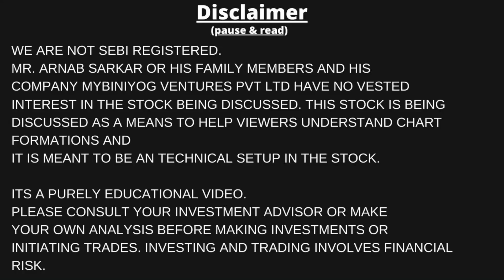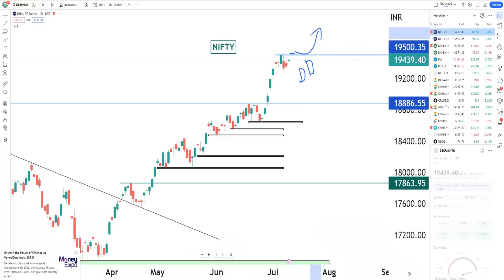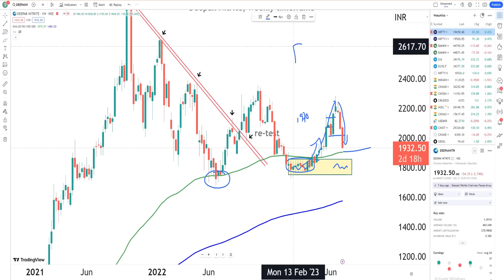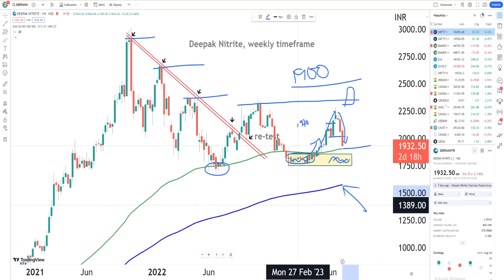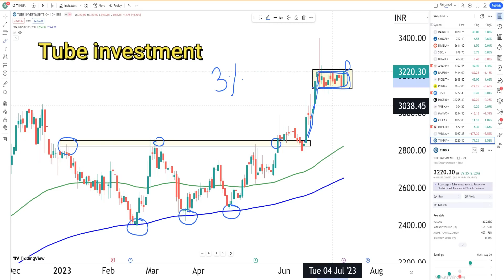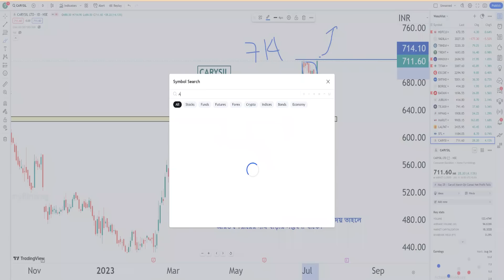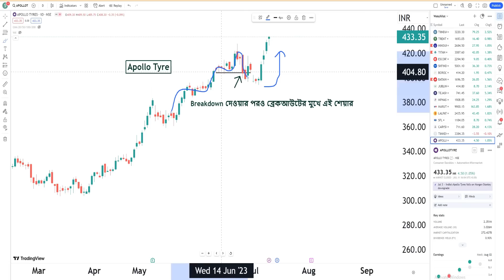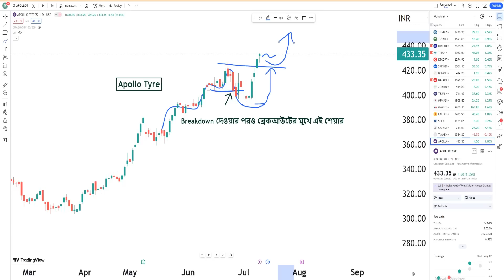২ টো শেয়ার , ২ সপ্তাহ ! ব্রেকডাউন দেওয়ার পরও ব্রেকআউট ! শেয়ার বাজার সুইং থেকে সহজেই টাকা ইনকাম করুন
১ | সুইং ট্রেডিং এই সহজ কৌশল শিখে নিন.. ইনকাম আসবেই...

✅ আপনি যদি myBiniyog Private Telegram Channel এ যুক্ত হতে চান তাহলে নিচের দেওয়া লিঙ্ককে ক্লিক করে ডিম্যাট একাউন্ট খোলাতে হবে (Angel Broking) ---

👉 একাউন্ট খোলানোর পর,

শেয়ার ট্রেডিং
শেয়ার মার্কেট
শেয়ার বাজার
mybiniyog
শেয়ার ব্যবসা শিখতে চাই
লংটার্ম ইনভেস্টমেন্ট
লংটার্ম বিনিয়োগ
দীর্ঘমেয়াদি শেয়ার
দীর্ঘমেয়াদি বিনিয়োগ
শেয়ার মার্কেট
শেয়ার বাজার
শেয়ার বাজার ইন্ট্রাডে ট্রেডিং
ব্রেকআউট শেয়ার